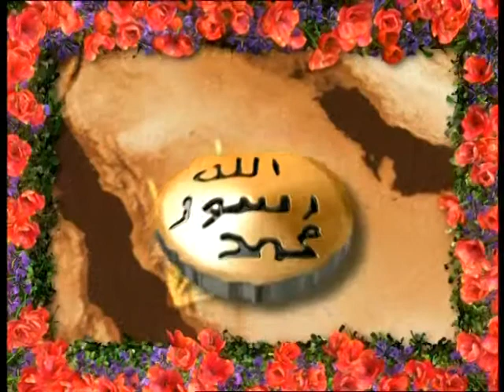Peygamber Efendimiz (sav)'in üstün tebliğ gücü